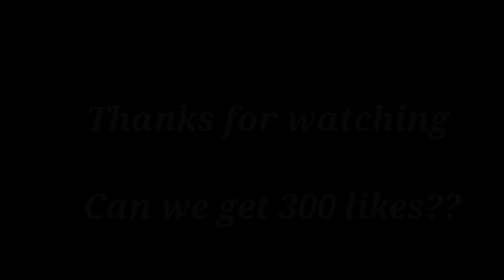Overlord react to Hell's Paradise | Gabimaru VS Lord Tensen | Gacha reacts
Overlord react to Gabimaru VS Lord Tensen | Gacha reacts

Hell's Paradise reaction

anime gacha reaction
Gate react
Ainz Oal Gown
Aura Bella Fiora
Brain unglaus
Shalltear Bloodfallen
Sebas Titan

gacha reacts

anime characters

games trailer reaction

gacha club